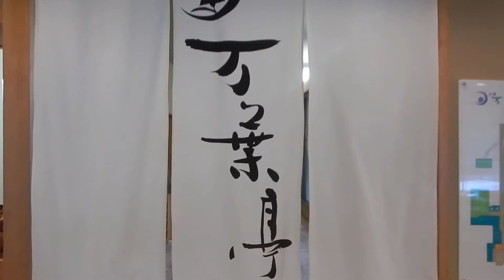中ノ沢温泉・御宿万葉亭 玄関からロビーへ